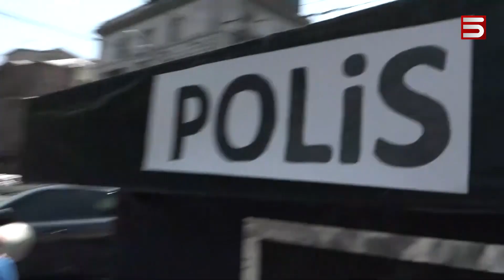«Դիմադրության շարժման» ակցիաներ՝ ամբողջ Երևանում. երեք տասնյակ քաղաքացի բերման է ենթարկվել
Երևանում դիմադրության շարժման ակցիաներին մասնակցելու համար ոստիկանությունն այսօր ավելի քան 5 տասնյակ քաղաքացու բերման է ենթարկել:

Իրավապահները կառավարության դիմացից փորձել են բաժին տանել նաև ընդդիմադիր պատգամավորին, որը կարմիր ներկ է լցրել կառավարության դիմաց: